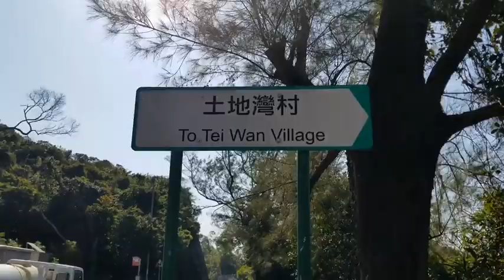fishing time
to tie wan village small beach found at shek o road hongkong perfect place for fishing and picnic area.

I do not own anything.All credits go to the right owners.Music used in my videos is the property of their respective owners and artists.I do not claim ownership for any music used in my videos..